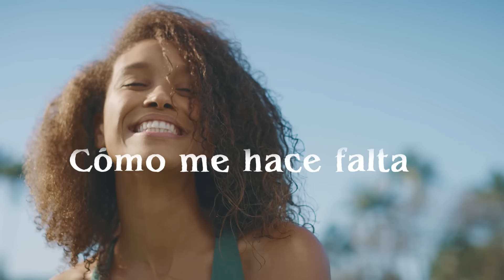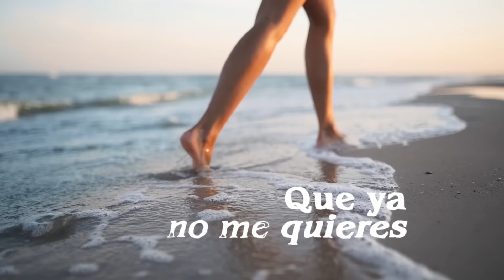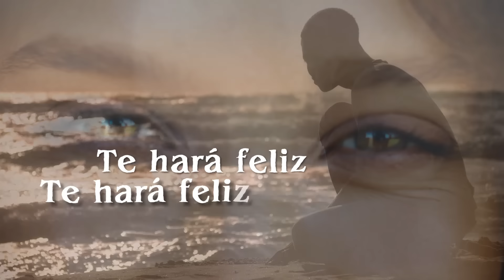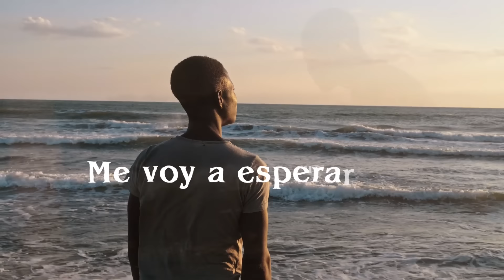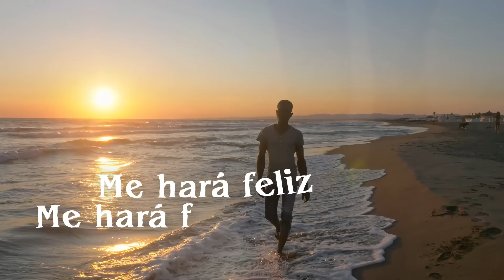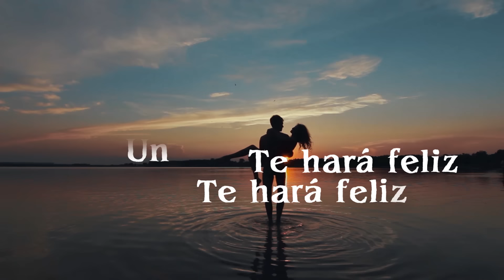Regresa A Mí, Binomio De Oro De América - Video Letra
Disfruta el video letra de Regresa A Mí, gran éxito interpretado por el Binomio De Oro De América. Compártelo

Letra:

Loenardo Garza mi padrino, negro rojo
Y el momo Dasha en villa nueva
Ay hombre

Soy, alguien más que quiere ser feliz
Que ha luchado tanto por tener
El amor de su vida

No, fui correspondido que pesar
Y la que amo tanto ya no está
Como me hace falta

Quien, iba imaginar que tanto amor
Por la despedida y un adiós desapareciera
Y es como una cordura para mí
Tener que aceptar que eso así
Que ya no me quieres

Deseo saber que te hago falta que muy pronto vuelves
La soledad me está matando porque no te tengo

Un poquito de tu tiempo en mí, me hará feliz, me hará feliz
Solo un poco de tu tiempo amor, me hará feliz, me hará feliz
Regresa, regresa a mí, regresa mujer

Son, tantas cosas bellas que hay de ti
Que a veces no puedo resistir
Que tú no estés conmigo
Ya no me explico cómo permitir
Quedar solo sin saber de ti, amándote tanto

Tú, me recordarás porque hay en ti
Ese amor sincero que te di
Que nació del alma
Yo, te voy a esperar porque hay en mí
La esperanza inmensa que vendrás
Que vendrás mañana

La soledad me esta montando porque no te tengo

Un poquito de tu tiempo en mí